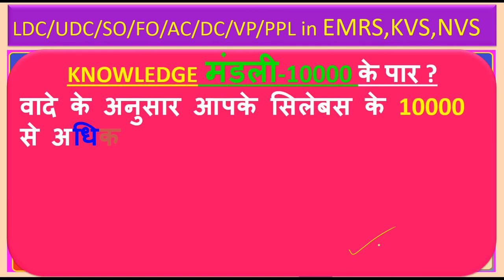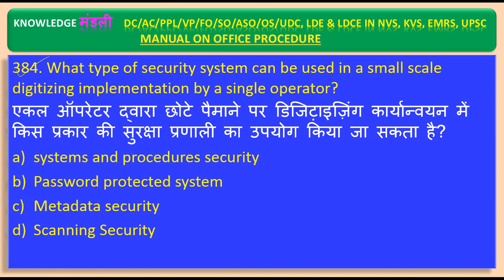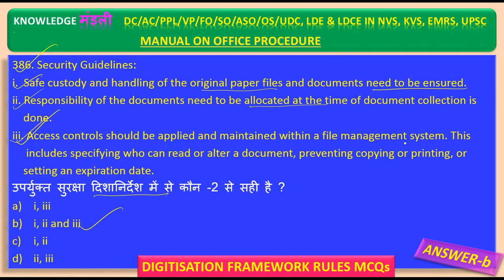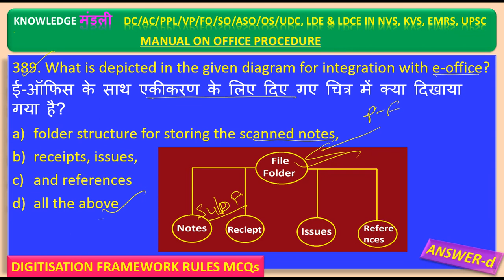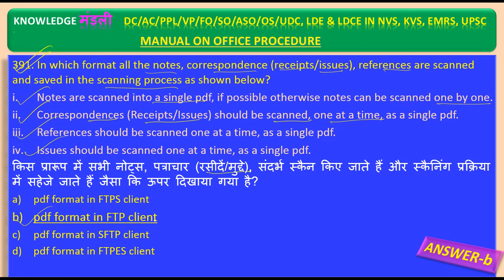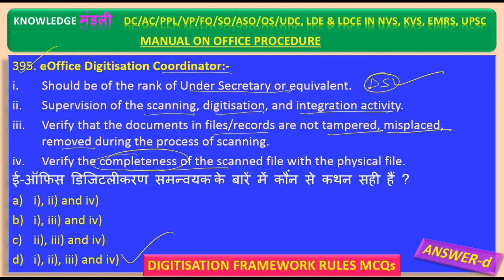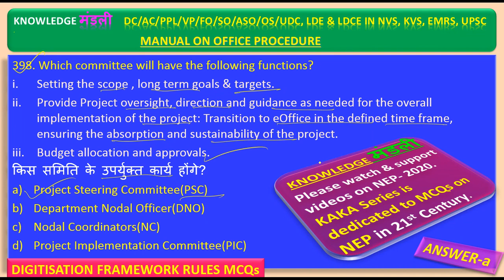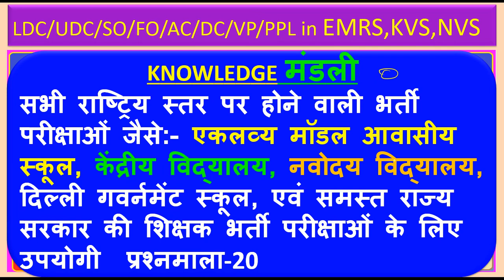OFFICE PROCEDURE Part 20 | New update 2024 | PRINCIPAL, VP, JSA, SSA, SO, ASO, AC, DC, etc.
digitization of office records Part 20 | office procedure for central government employees
kvsprt/tgt/pgt/vp/ppl/ac/dc/fo/so/aso/udc/ldc
GeM पोर्टल पर सरकारी खरीद कैसे करें ?
NVS SYSTEM (NVS SCHEME)
NVS RECUITMENT-2022-23
nvsPGT की तैयारी कैसे करें
NVS PGT Computer Science previous year question paper | NVS PGT Computer Science study material
NVS General Paper Preparation | NVS Computer Classes
NVS Teacher recruitment 2023 || NVS PGT previous year question paper(General part with solution)
NVS RECRUITMENT 2023 || NVS 2022 का Exam कब होगा || NVS EXAM 2023 EXPECTED DATE| COMPUTER JOB UPDATE
NVS Recruitment 2022|NVS Computer Teacher Vacancy 2022| NVS Vacancy 2022 | Exam Pattern, Eligibility